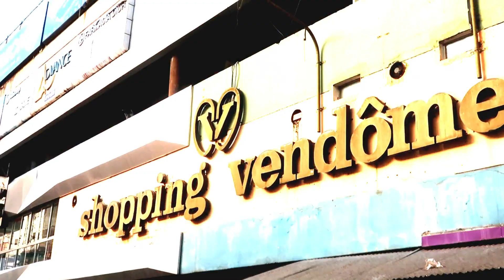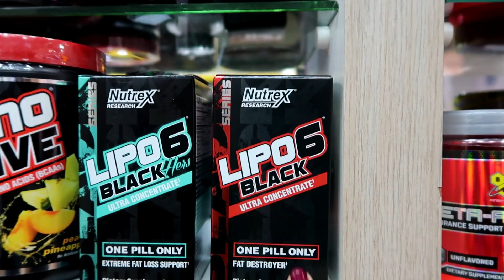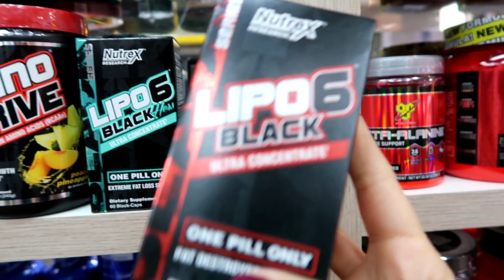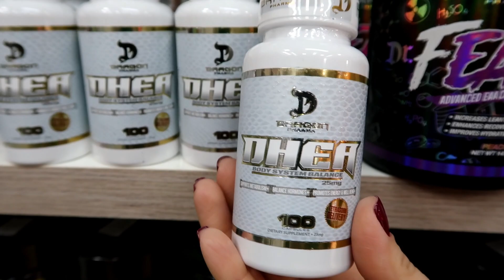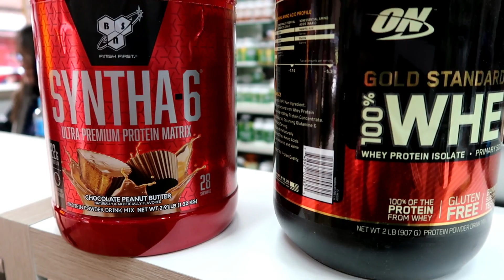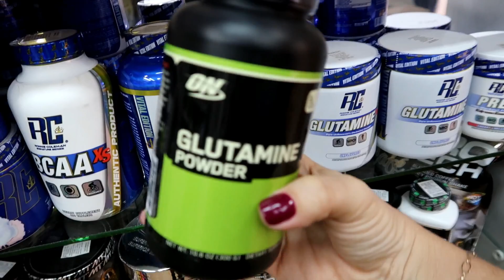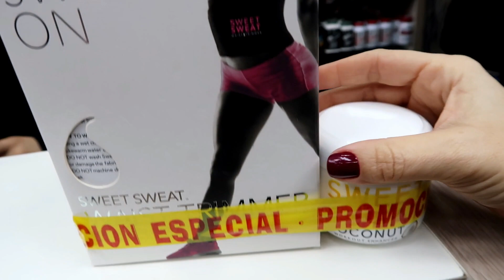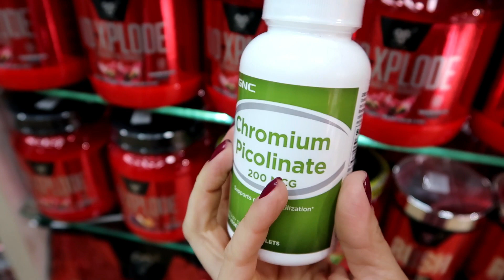Jack Center Suplementos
SUPLEMENTOS E VITAMINAS NO PARAGUAI Jack Center Suplementos